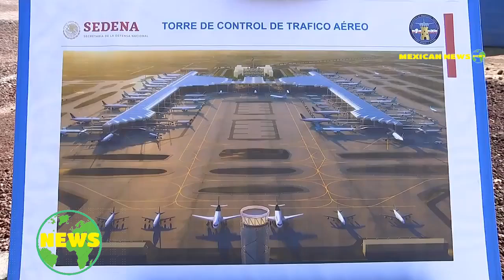AMLO SUPERVISA OBRAS EN SANTA LUCÌA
El mandatario mexicano aseguró que el avance en el aeropuerto va de acuerdo al tiempo, al presupuesto y los ahorros planeados.